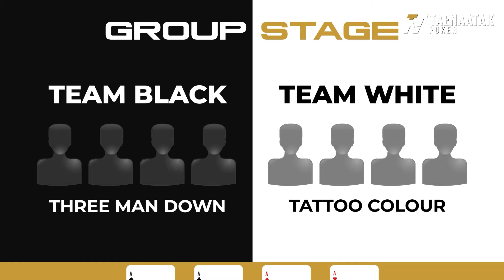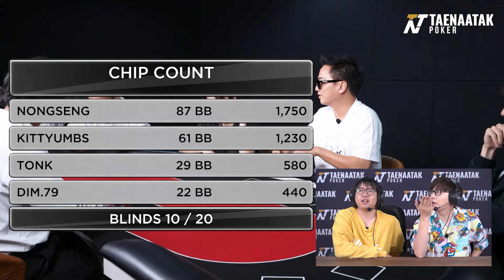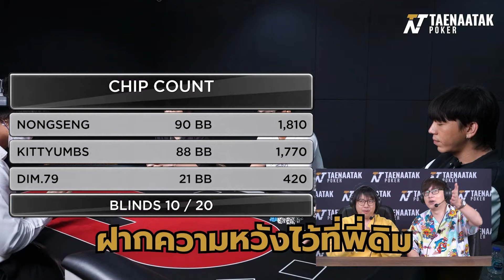เทหน้าตัก Charity #4 BATTLE ROYALE EP. 4 – เปิดบอร์ดไหน เทิร์นอะไร ก็ยังสวยงาม!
มันส์ทะลุพิกัด! เพราะนี่คือช่วงเวลาของการห้าม Fold ต้อง Showdown เท่านั้น กับกติกาที่เพลเยอร์ทุกคนต้องถูกบังคับ All-in เพื่อหาผู้ชนะเพียงหนึ่งเดียวในเกมกีฬาโป๊กเกอร์แบบ BATTLE ROYALE งานนี้กิต,เส็ง จาก “Three Man Down” หรือดิม,ตง จาก “Tattoo Colour” ใครคือผู้อยู่รอดของเกมสุดเดือดในครั้งนี้!?

และทวีความสนุกมากยิ่งขึ้น เมื่อได้คู่หูคู่พากย์ ดีกรีระดับแชมป์อย่าง “ท็อป ณภัทร” และ “แชมป์ Handpharam3” มาพากย์สดให้เกมยิ่งดุเดือดเข้าไปอีก

พิเศษสุดสำหรับชาวเทหน้าตัก! เพียงคอมเมนต์บอกว่าชอบสไตล์การเล่นของใครมากที่สุดพร้อมเหตุผล (ทั้งใต้โพสต์บน Facebook / Youtube) ทางเราจะสุ่มหาผู้โชคดีที่ได้รับ “TAENAATAK Buff Mask” สุด Exclusive! จำนวน 5 รางวัล (สงวนสิทธิ์เฉพาะผู้ที่กด Subscribe ช่องเทหน้าตักทาง YouTube และกดไลค์แฟนเพจเทหน้าตักทาง Facebook เท่านั้น) ร่วมกิจกรรมได้ตั้งแต่วันนี้ ถึงเวลา 12.00 น. ของวันที่ 18 มีนาคม และประกาศผลในวันที่ 19 มีนาคมนี้ทาง Facebook เทหน้าตัก! อย่าลืมติดตาม "เทหน้าตัก Charity" ทุกวันอังคาร เวลา 18.00 น.